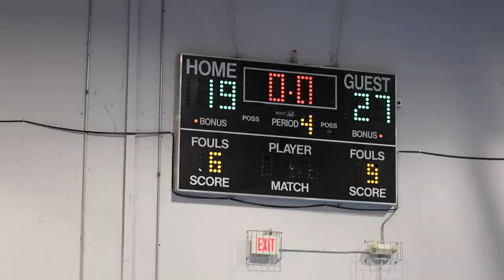Cristo Rey Girls VS. Stillwater Spartans 11/11/22